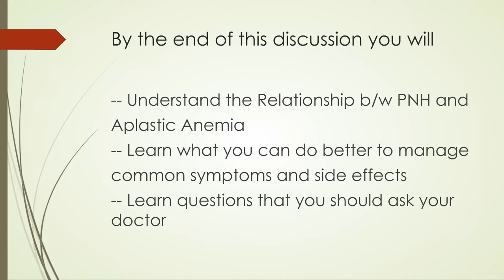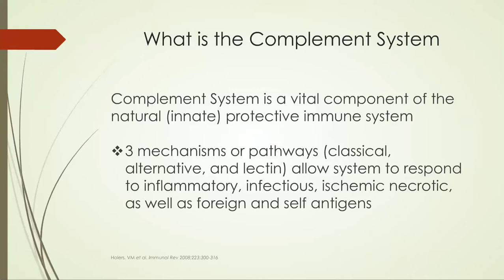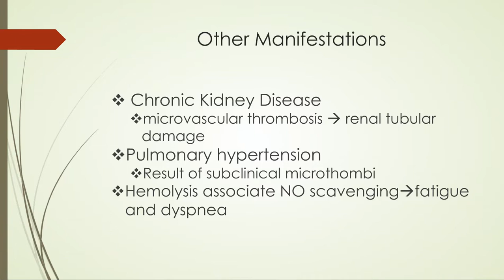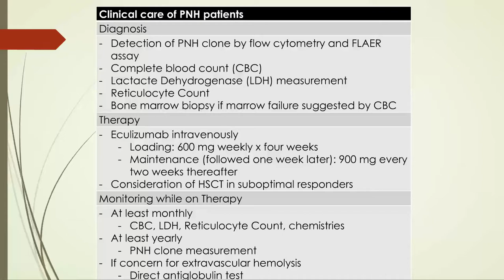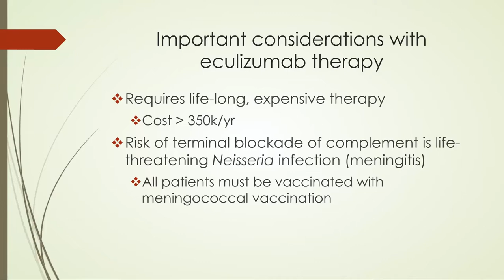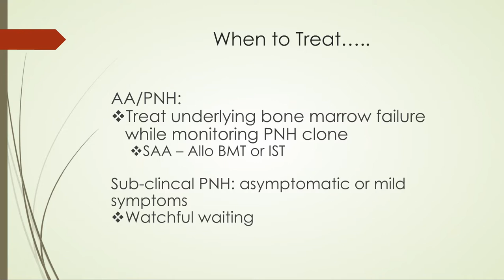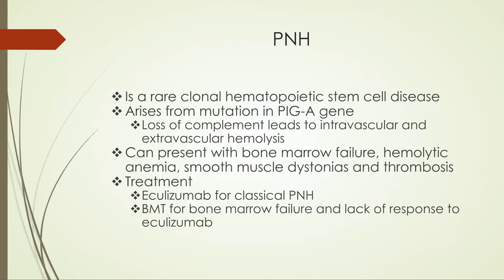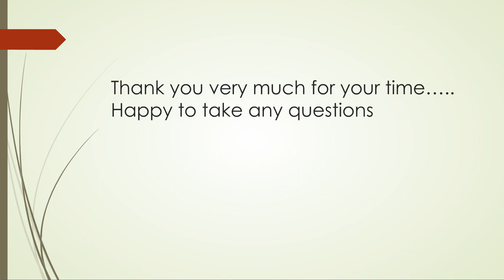The PNH Patient's Journey: A Snapshot of Short and Long Term Effects 6/14/17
Recorded 6/14/2017, Pierse Byrnes, CRNP, describes the  path of the disease, PNH, as well as a complete description of this bone marrow failure disease, Paroxysmal Nocturnal Hemoglobinuria.